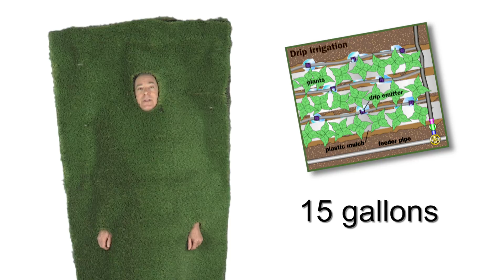“Lawns” another California Drought Water Saving Tip from Gardner Outdoor and Pool Remodeling.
Gardner Outdoor and Pool Remodeling and Performance Production Services and produced this 1st in a series of public services videos regarding drought related water saving tips for California Consumers. As a licensed PebbleTec® and AquaBRIGHT™ applicator in addition to Plaster, Quartz, Hydrazzo®, and many other choices, Gardner offerr more pool finishes than any other applicator in Southern California.